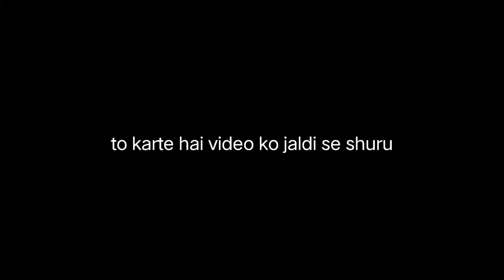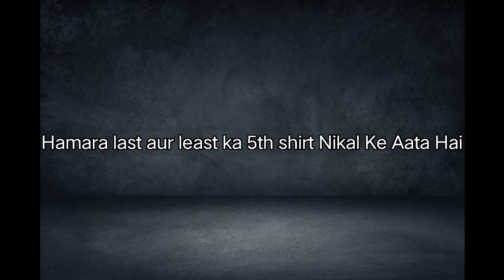5 BUDGET SHIRTS FOR MEN UNDER 1000 🔥 men's fashion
Hello Friends,

I am hereby declare that all images used to make this video is from Google Search I use Google Advance Search to collect those images, usage right

Product links :-

Editing app :- KineMaster mob app.